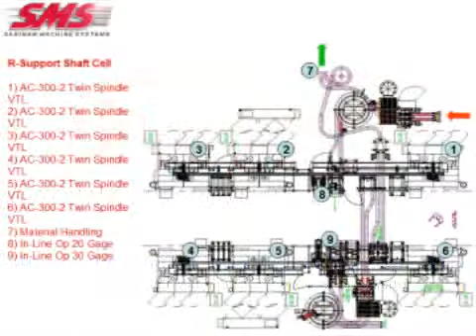Saginaw Machine Systems - Reaction Shaft Support Automated Cell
This automated cell consists of (6) AC-300-2 Accu-Cell Vertical Lathes performing OP20 and OP30 for the reaction shaft support.  This integrated turn-key solution also consists of incoming parts buffer storage, conveyors, rollover device, gantry robots, and on-line gaging.  The entire system requires only one operator.  Whenever you are looking for a machining solution, turn to SMS and you will find out why the Big 3 and Tier 1's, Tier 2's rely on SMS for superior machining solutions.